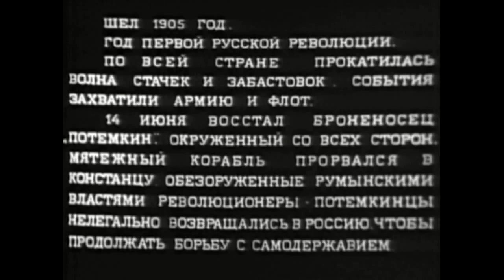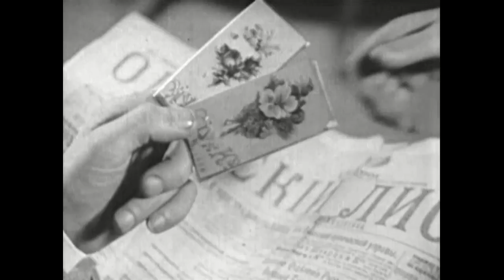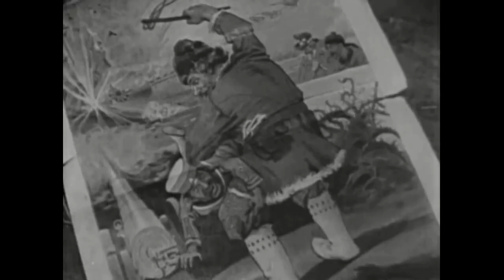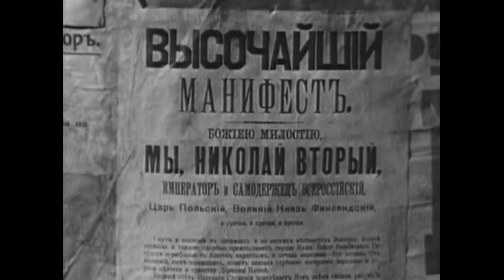Белеет парус одинокий 1937 / The Lonely White Sail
Белеет парус одинокий / The Lonely White Sail
Режиссер -  Владимир Легошин
Ассистент режиссера -  Александр Роу
Премьера -  25 октября 1937
Жанр -  Детский, исторический, приключения
Автор сценария -  Валентин Катаев
Оператор -  Борис Монастырский, Грайр Гарибян
Художник-постановщик -  Владимир Каплуновский, С. Кузнецов
Композитор -  Михаил Раухвергер
Производство -  Союздетфильм

Белеет парус одинокий (1937) - советский художественный фильм, первая экранизация одноимённой повести Валентина Катаева. Катаев сам написал сценарий и принимал активное участие в работе над фильмом. Он утвердил кинопробы, ездил для уточнения мест съёмки в Одессу, рассказывал о происшествиях, которым был очевидцем тридцать лет назад, в общем, являлся главным советчиком режиссёра. Фильм снимали к двадцатой годовщине Октябрьской революции, но он продержался в списках любимых подростками приключенческих кинолент не одно десятилетие.

События, описанные в фильме «Белеет парус одинокий», разворачивались в Одессе в 1905 году, вскоре после подавления восстания на броненосце «Потёмкин». Эти реальные исторические события показаны с точки зрения двух мальчиков - Пети и Гаврика. Вместе с ними зритель оказывается в самой гуще происходящего.

Рецензия:
… Картина снята так, как будто перед нами приключенческий фильм.
Режиссёр в первую очередь доводит до сознания зрителей цепь событий.
Очень большой, очень нужный в самом сюжете вещи характер отца-учителя, его робкая и по-своему героическая демократичность, его слабость и непонимание детей - всё это превращается в ленте в показ бородатого человека, старающегося говорить не монотонно.
Хороши дети; благодаря превосходному актёру правдоподобен матрос; неплохо получилась торговка рыбой, сыщик, но в ленте нет воздуха катаевского романа.
Можно сказать, что сюжетная сторона в ленте благополучнее, чётче, доходчивее, чем в романе.
Революционная борьба показана более значительной, матрос из романтической тени стал человеком.
Город во время восстаний, страх перебегов через пустые дворы, бой на одесских крышах - все это вышло, потому что для этого у кинематографии есть накопленный опыт.
Но жизни Пети, остроты его восприятия, заинтересованности Гаврика всем миром мы не видим.
Легошин не ошибается, он делает сознательно простую, облегчённую ленту.
Виктор Шкловский, «Белеет парус одинокий» // Кино. 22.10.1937

Интересные факты:
- В фильме киноляп: в одном кадре проезжает ГАЗ-А, который создан в 1931 году, а события отгосятся к 1905-06 годам.

The Lonely White Sail (1937)
Director - Vladimir Legoshin
Assistant Director - Aleksandr Rou
Writer - Valentin Kataev
Cinematography - Boris Monastyrsky, Grigoriy Garibyan
Art Director - Vladimir Kaplunovskiy, S. Kuznetsov

The Lonely White Sail (1937) - is a Soviet film, the first film adaptation of the novel by Valentin Kataev. Kataev himself wrote the screenplay and took an active part in the work on the film. He approved of the audition, went for further locations in Odessa, talked about the incident, which was witnessed thirty years ago, in General, was the chief Advisor of the Director. The events described in the movie «The Lonely White Sail» took place in Odessa in 1905, shortly after the uprising on the battleship «Potemkin».
Two young boys strive to save the life of an officer trapped by the White Russians. Their efforts are both comic and dramatic…